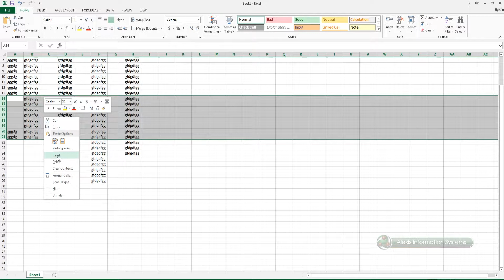Microsoft Office Excel: Add multiple Rows at once | Alexis Information Systems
Add Multiple rows at once to your excel sheets.